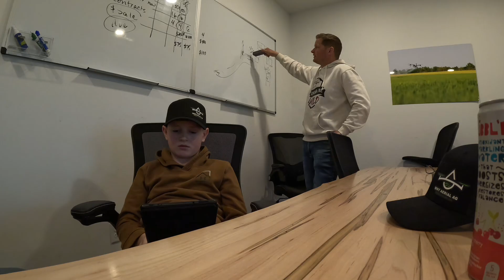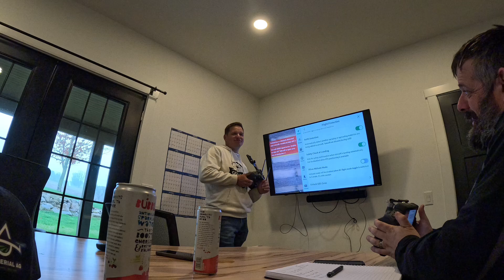The Future Of Crop Protection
Follow along as we head to @nuWayAg in Ohio to pickup our new "toys". We purchased 2 DJI T-50 spray drones and a trailer customized for drone spraying.  We spent the day learning the systems and flying the drones. Highly recommend these guys for all you drone needs. Hope you enjoy the video